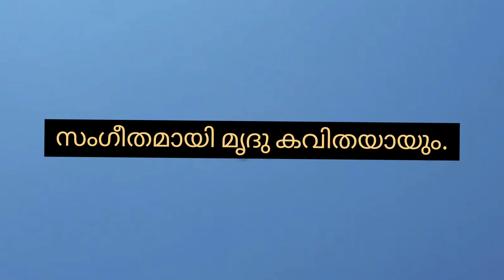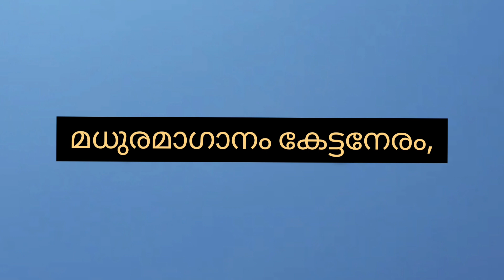മൗനം കവിത epi 226